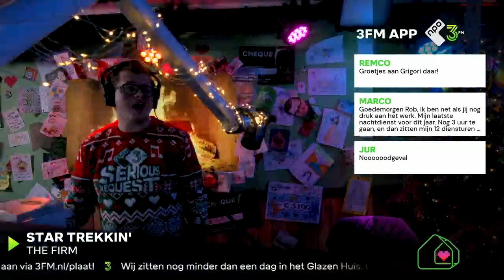[3FM Serious Request] Rob zingt mee met Star Trekkin' 24-12-2022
Alle rechten van deze video gaan naar 3FM en de desbetreffende omroepen.